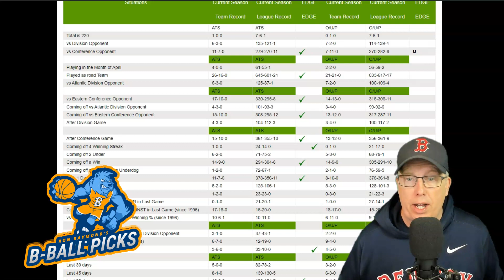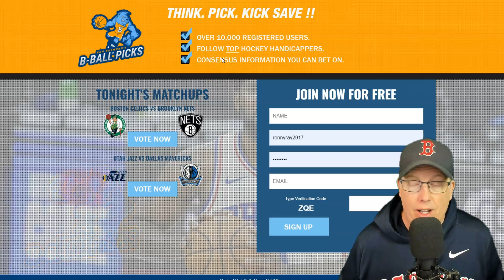Boston Celtics vs Brooklyn Nets Prediction 4/25/22 - Free NBA Playoff Picks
Professional Sports Handicapper Ron Raymond of the Raymond Report has released his NBA prediction on today’s basketball game between the Boston Celtics vs. Brooklyn Nets for Monday, April 25, 2022.

NBA Picks, NBA Prediction, Free NBA Picks, NBA Prediction, NBA Betting Picks, NBA odds, NBA Handicapping, NBA Picks Today, NBA Prediction Today,